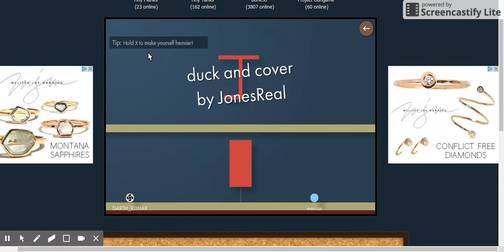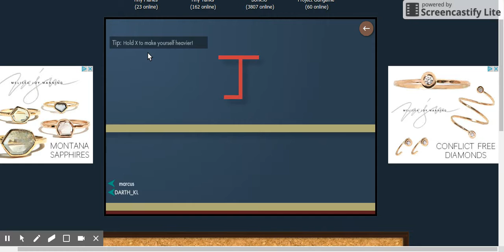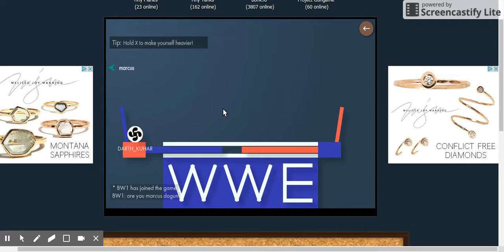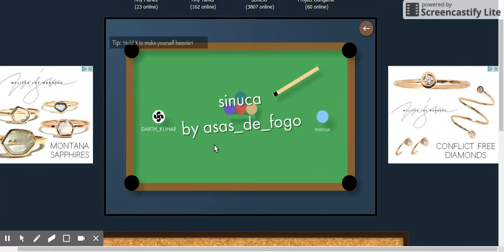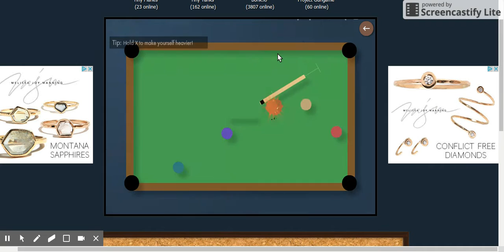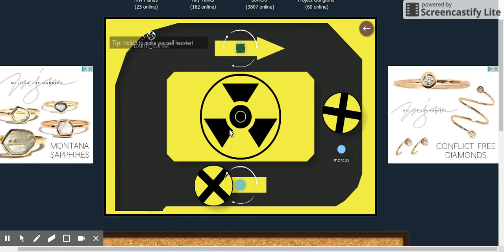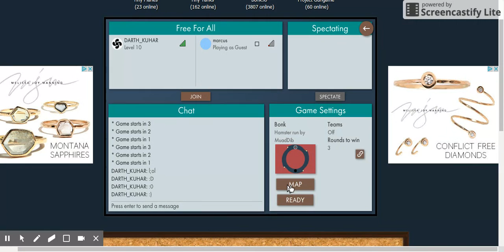Mar 27, 2017 3:50 PM